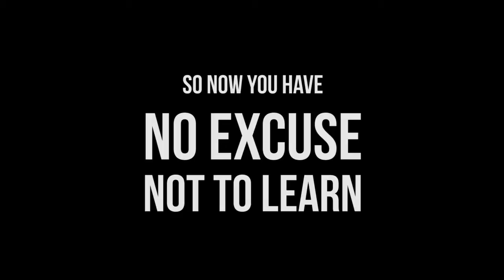No Excuse Not To Learn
Everybody loves FREEBIES!
Get the online resources that are available 24/7

TRIMIY TechTalk is a project supported by LearnSG Seed Fund - an initiative of Lifelong Learning Council and supported by Lifelong Learning Institute.
Every Day, A Learning Day.